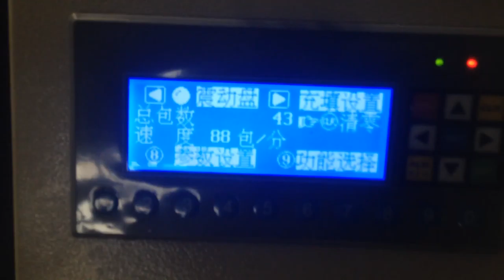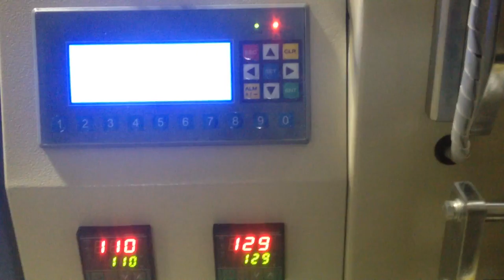Automatic packaging machine hardware packaging machine screw packaging machine